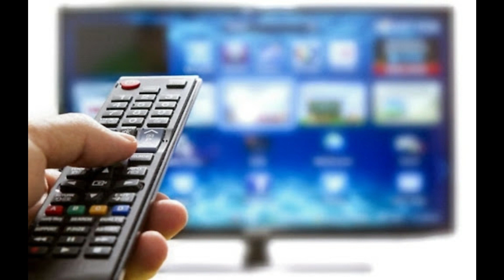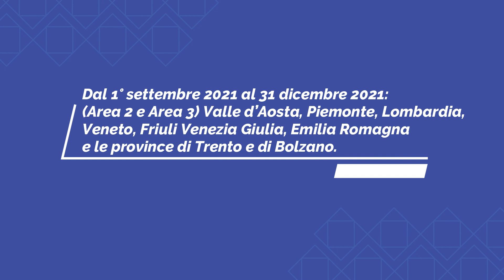In arrivo il nuovo digitale. Come possiamo capire se il nostro televisore va sustituito?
Dal 13 gennaio 2020 sono iniziati i lavori per la prima fase di migrazione che permetterà di liberare la banda a 700MHz, quella che verrà utilizzata dagli operatori telefonici per il 5G. Nel 2021, invece, inizieranno i lavori per lo switch-off dal digitale terrestre 1.0 al nuovo segnale che permetterà la visione di una TV più ricca e con una qualità delle immagini migliori.
Come possiamo capire se il nostro televisore va sustituito?
Sono stati rilasciati due canali di test per capire se fra un anno e mezzo potremo ancora vedere i canali tv con il nostro televisore oppure no